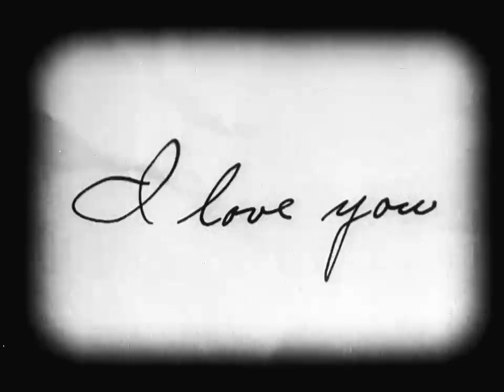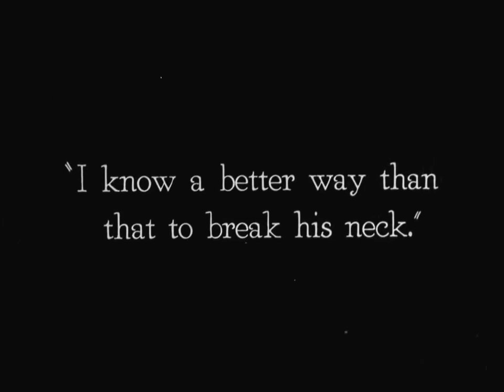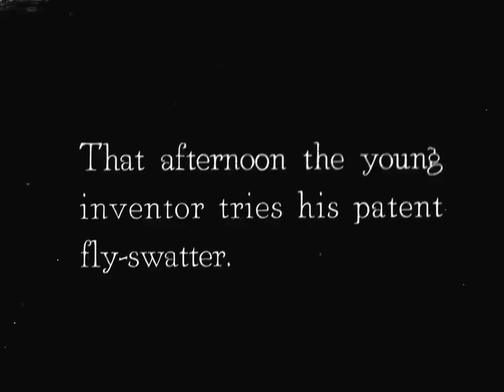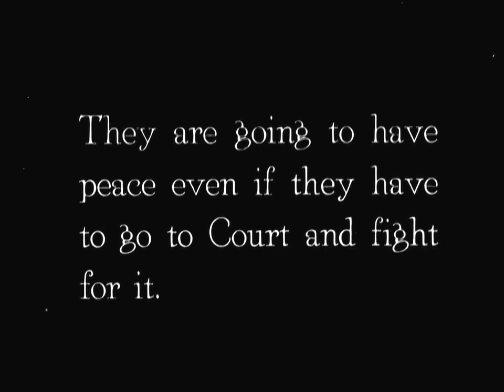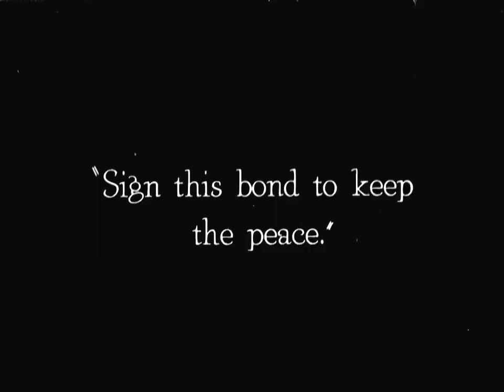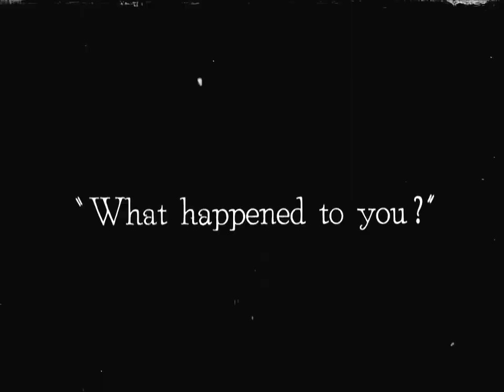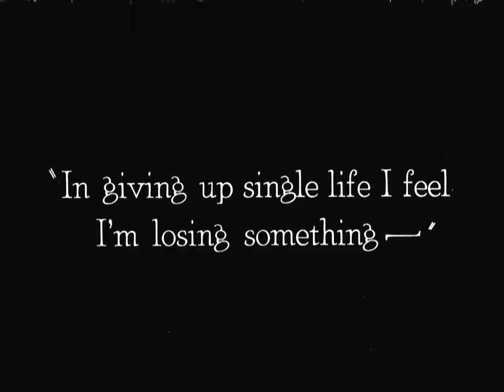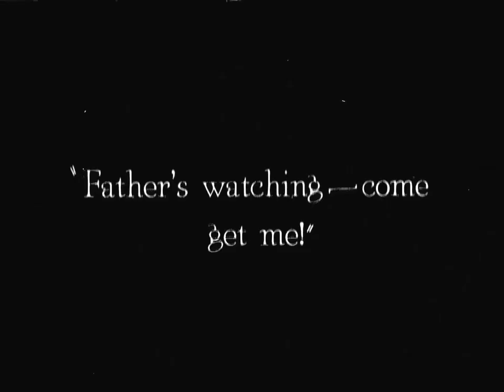Neighbors (1920) - Buster Keaton - (Classic Movie Masters)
A young couple who live next to each other in tenement apartments do everything they can to be together despite of their feuding families

PLOT
"The Boy" and "the Girl" are young lovers who live in tenements, the rear of which face each other, with backyards separated by a wooden fence. Their families constantly feud over the lovers' relationship. Each morning the Boy and the Girl exchange love letters through holes in the fence, much to the dismay of their families who insist they stay away from one another. The Boy sneaks into the Girl's bedroom window as the parents are arguing but he is caught by the Girl's father who ties him to a clothes line and slowly sends him back over to his family's house. After much arguing and fighting the two families eventually go to court to settle their differences. The Boy demands the right to marry the Girl, and the judge insists that the two families not interfere in their plans.

On the day of the wedding the two families are naturally hostile to one another. After the wedding is delayed due to the Boy's belt repeatedly breaking and in his pants continuously falling down, the Girl's father discovers that the ring the Boy intends to give to her is a cheap 10-cent ring purchased from Woolworths. He angrily calls off the wedding and drags the Girl home. Determined to rescue his love and with the help of his two groomsmen, the Boy uses trapeze skills to snag the Girl and the two run off together. They eventually find themselves in the coal shed of a blacksmith who has been ordained as a minister who pronounces them husband and wife.

Directors - Edward F. Cline- Buster Keaton
Writers - Buster Keaton - Edward F. Cline

CAST
Buster Keaton as The Boy
Virginia Fox as The Girl
Joe Roberts as The Girl's Father
Joe Keaton as The Boy's Father
Edward F. Cline as The Cop
Jack Duffy as The Judge
The Flying Escalantes as Themselves

More classic silent films added daily to the channel.
We hope you enjoy these movies from Classic Movie Masters.